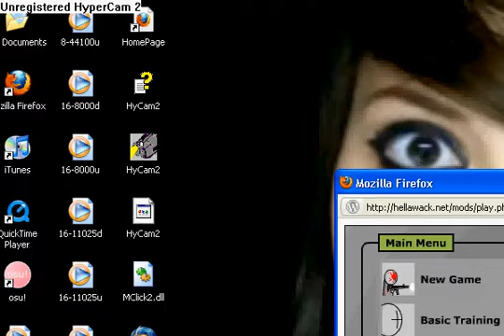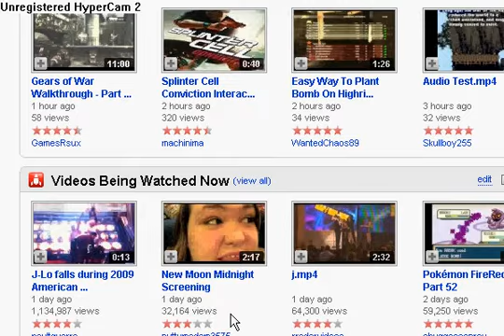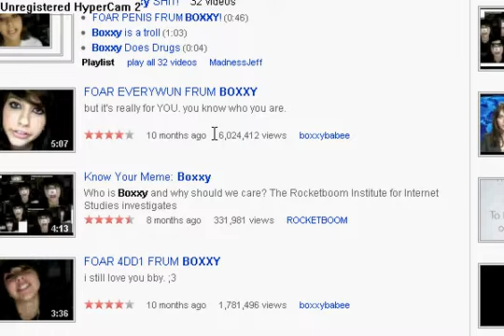Random internets with stone and todd!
ok, yeah.